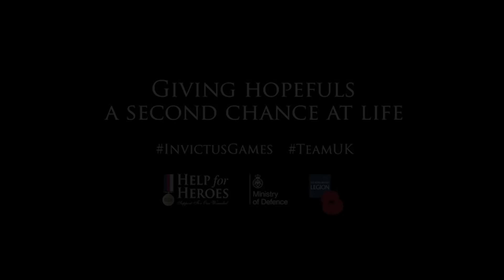Jaguar Land Rover gives Invictus Games competitors a glimpse into an autonomous future